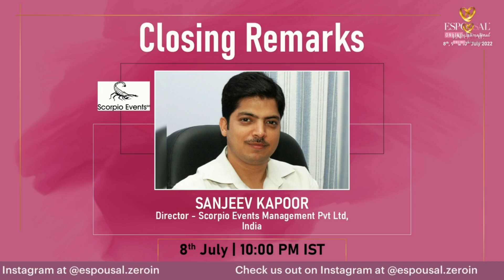Day 1 - [Session 10] Closing Remarks By Sanjeev Kapoor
We are proud to have had Sanjeev Kapoor, Scorpio Events, India for the closing remarks at ESPOUSAL International 2022 on the 8th of July 2022.